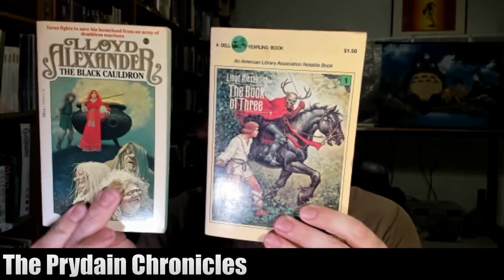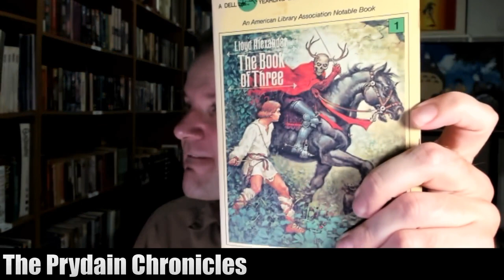Why I love the PRYDAIN CHRONICLES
A love letter to Lloyd Alexander's fantasy series.